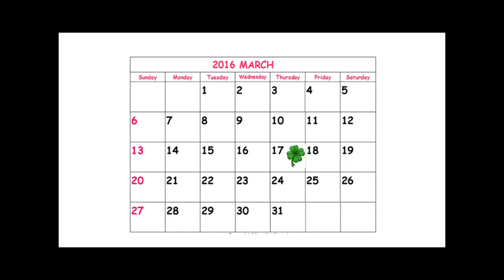The Water Coolers' Ode to March 18